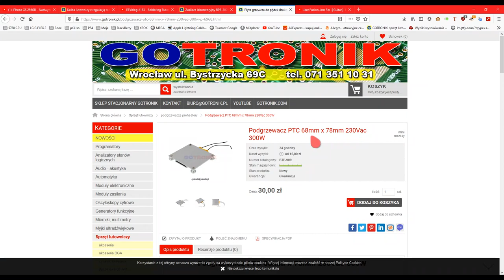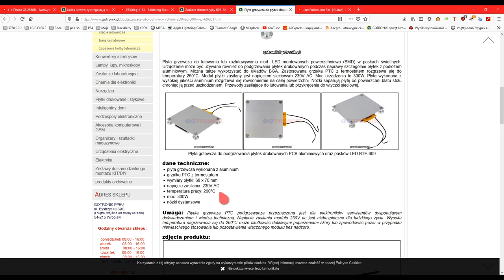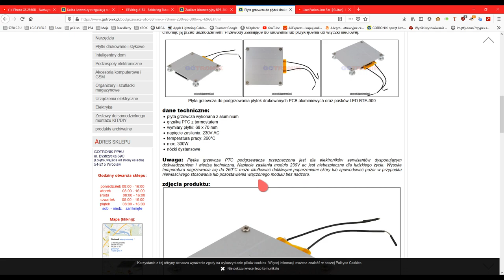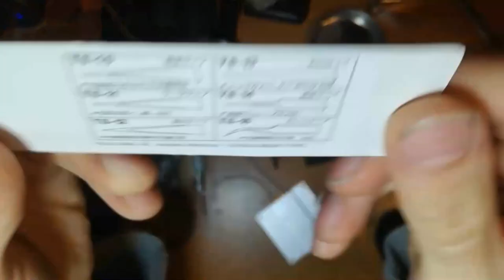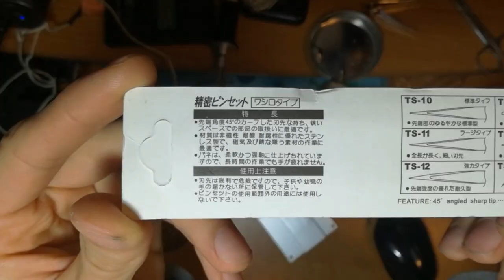Podgrzewacz PTC za 30PLN [GOTRONIK.PL]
Świetna płytka do podgrzewania płytek od telefonów. Bardzo ułatwia rozlutowanie elementów np gniazd usb...slotów sim itp. Sami zobaczcie jak mi poszło :D

Ta wersja jest najmocniejsza bo ma aż 260 stopni. Są na aliexpress tez inne wersje. Np. 80 stopni...180 itp. Do rozlutowania taśm led będzie idealna :)